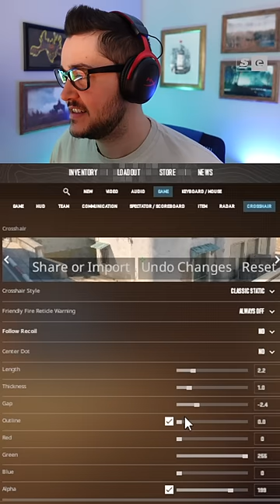Can You Play CS2 in The LOWEST Res?!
Today we are playing cs2 on the lowest resolution possible

Hosted by: Dimitri Pascaluta
Edited by: Andrew Faigal
Produced by: Bernard Malijan